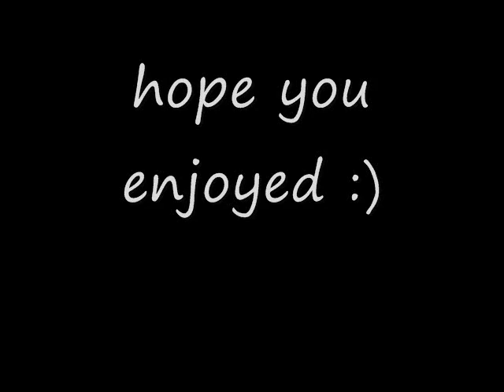Grad 09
The Yorkland School
If I dont have you here im sooo sorry